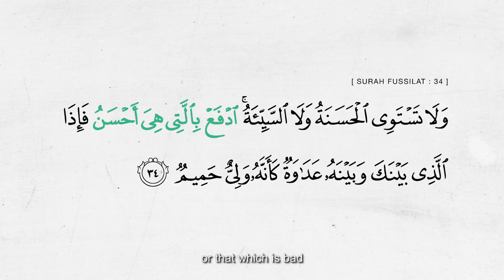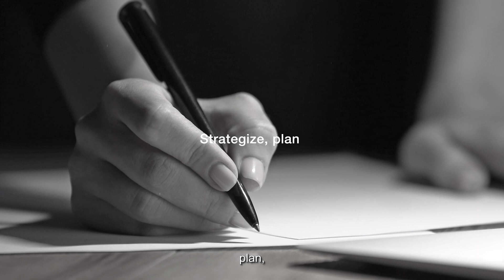Allah Knows We Want To Change - Mufti Dr Nazirudin Mohd Nasir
“You want to do good for yourself, but you also want others to do good.”

As Muslims, what should we do if we want to change ourselves to be better?

In this bite-sized video excerpt, SS Mufti of Singapore, Dr Nazirudin Mohd Nasir mentioned specifically on Surah Al-Fussilat on repelling of which is Evil in the best possible way.

Allah does not tell what is the best way instead He wants us to strategize, plan and implement on the changes we want for ourselves.